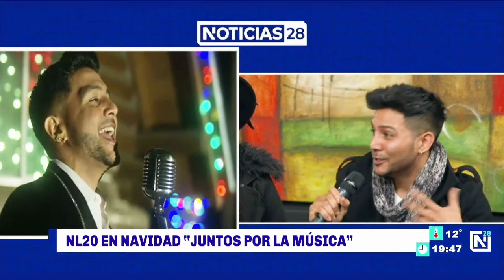NL20 Juntos por la Música; 32 chicos muy talentosos lanzan disco navideño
NL20 Juntos por la Música; 32 chicos muy talentosos lanzan disco navideño, bajo la producción musical de Gerry Elizondo, Neto Grazzia e Itzel Martínez, con el objetivo de ayudar a recaudar fondos y apoyar proyectos musicales que se vieron truncados por la pandemia